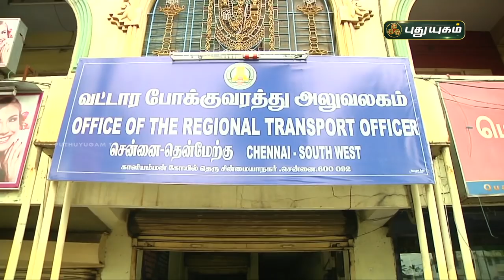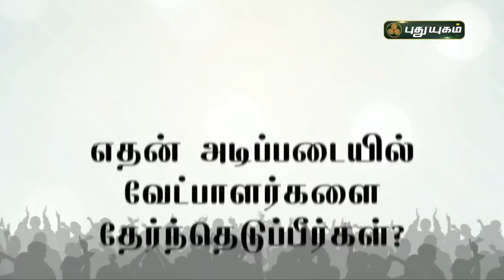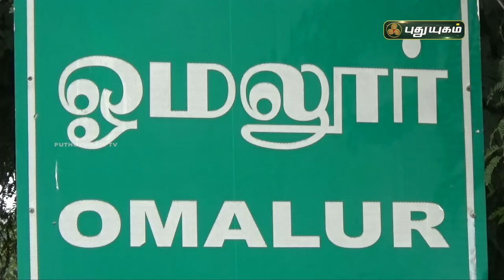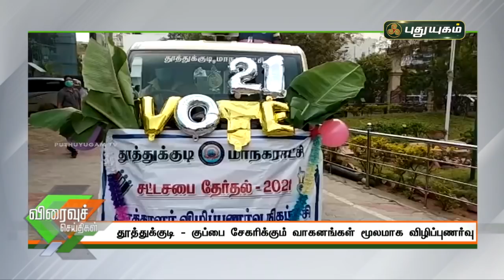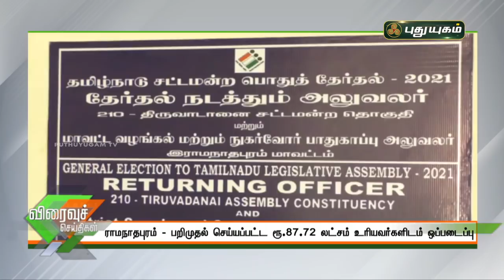புதுயுகம் விரைவுச் செய்திகள் | 1 PM Speed News | 27/03/2021